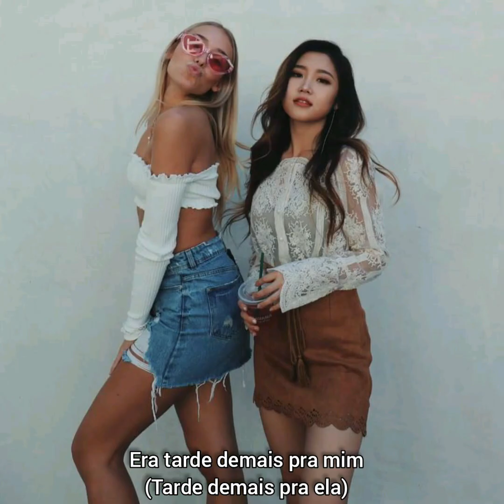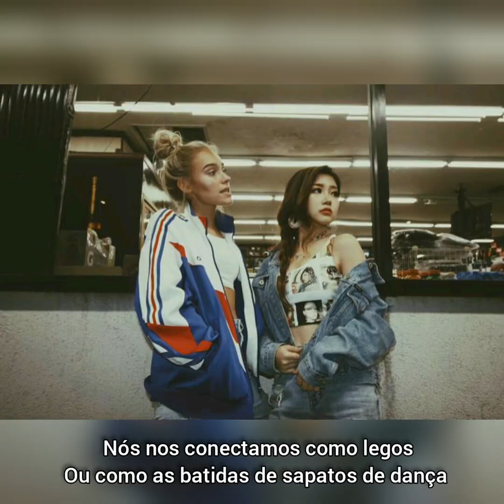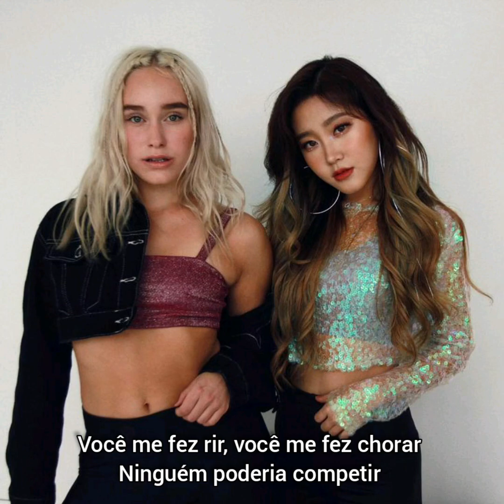SIYOON/HEYNA - (SINA E HEYOON) NOW UNITED ❤️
Vídeo feito com muito amooor
para demonstrar carinho para esses dois seres perfeitos

Vai lá dá uma olhadinha no nosso Fc @oxe_uniter